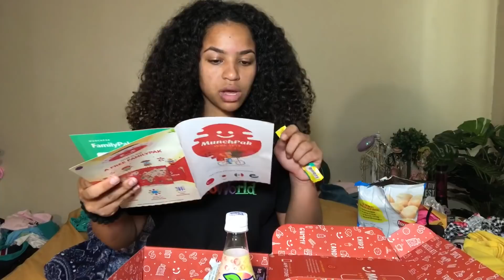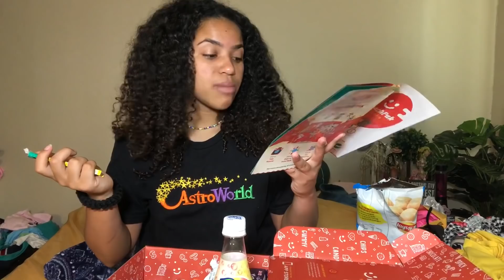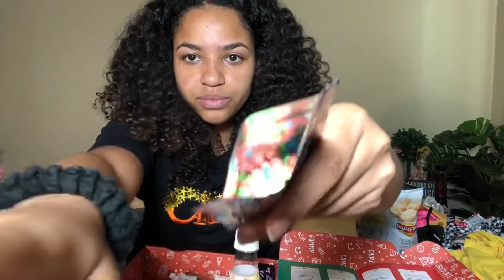HUGEEE EXOTIC SNACK MUKBANG (ft:munchpak)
hope you guys liked it! so much content coming soon i just need to edit and i hateeeee editing idk whyyyy

Maddypuffety123